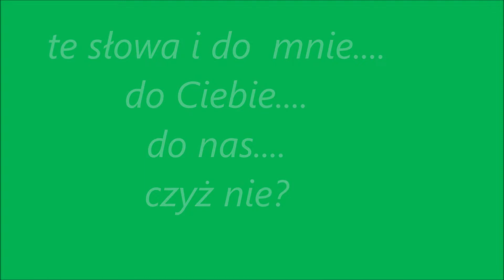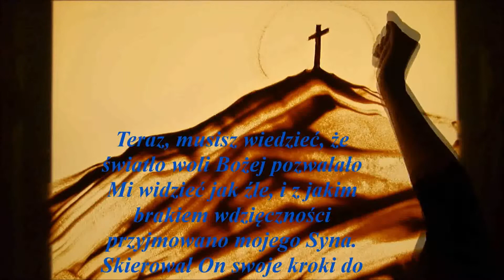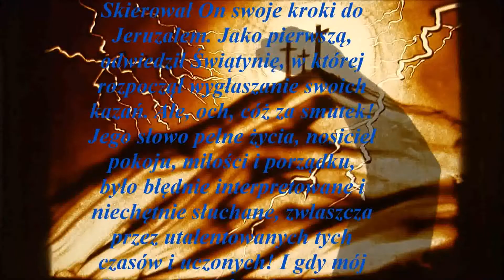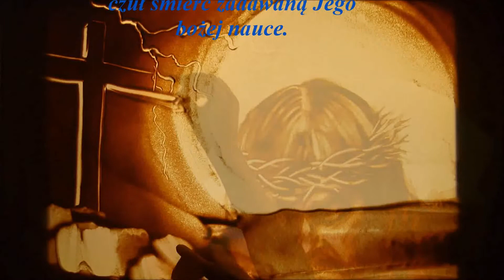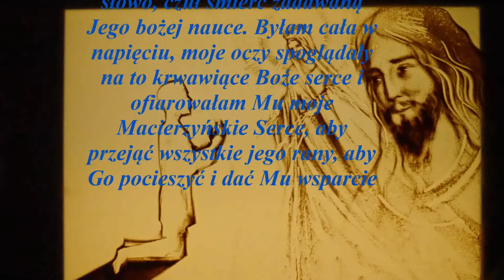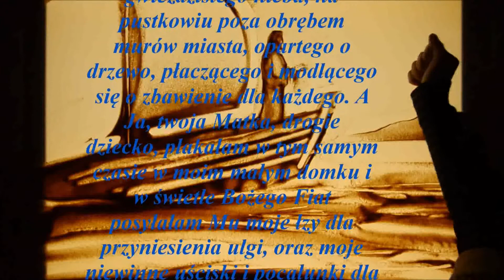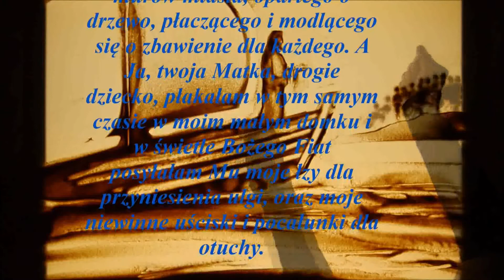....to też jest dla nas......dla dobra dusz